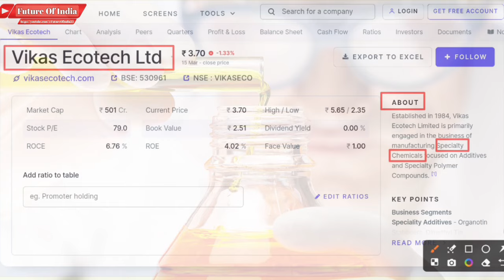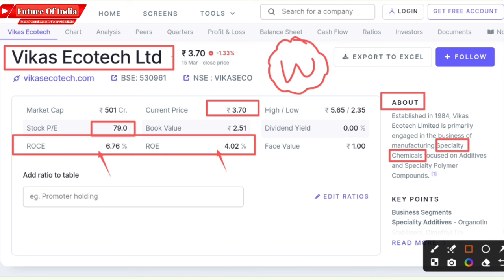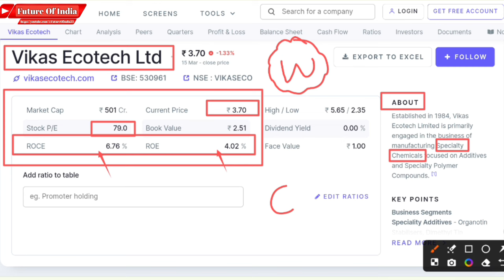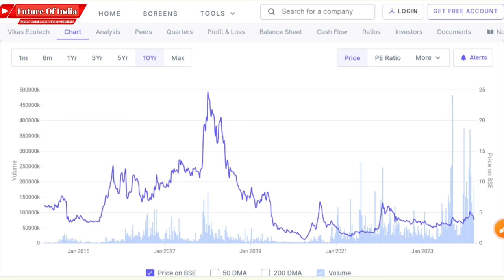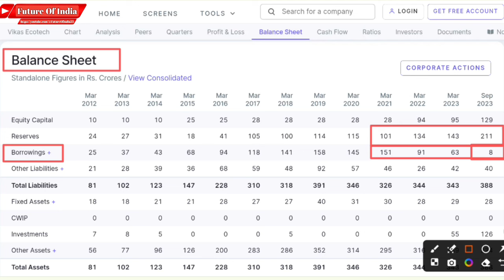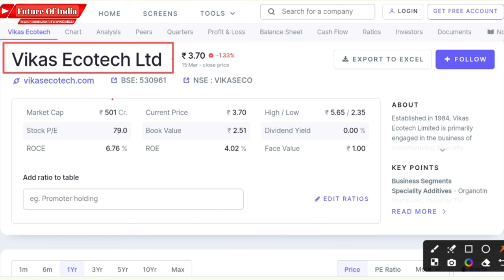Vikas ecotech latest news today। Vikas ecotech share latest news । Future of India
Hash Tags -

Please Note:-